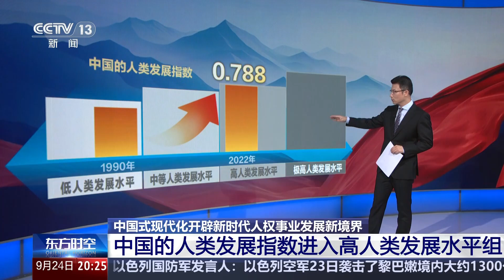中国式现代化开辟新时代人权事业发展新境界 一系列改革举措 推动人权事业全面发展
党的二十届三中全会提出了300多项改革举措，涉及到经济、政治、文化、社会、生态文明等等各方面。

今天上午，中国人权研究会举行的座谈会上，与会的嘉宾和学者指出，三中全会通过一系列改革举措，确保公民平等共享经济社会文化权力，致力于发展全过程人民民主，展现了人权保障的中国方案，也丰富了世界人权文明新形态。

在座谈会上，来自人权领域的学者指出，三中全会审议通过的《中共中央关于进一步全面深化改革、推进中国式现代化的决定》秉持以人民为中心的人权理念，努力把发展的基点和中心放在为人民谋幸福上。人民性是中国人权发展道路最显著的特征，坚持正确的人权观是习近平法治思想的重要概念。